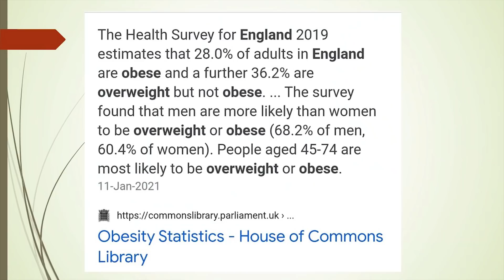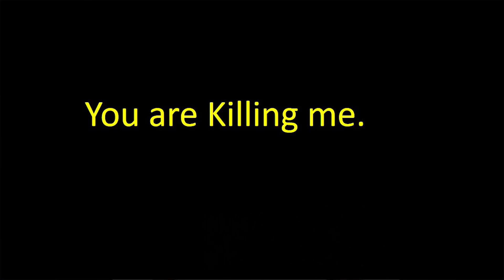പുരുഷന്മാരുടെ ലൈംഗിക ദാരിദ്ര്യം ഒരു സാർവ്വദേശീയ പ്രശ്നമാണോ ? | Liberal Response | Sajeevan Anthikad